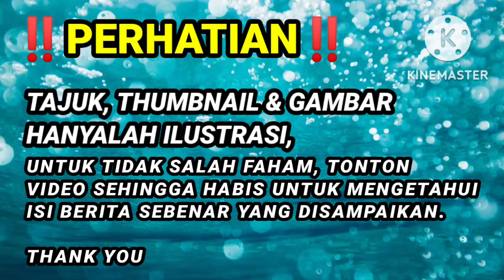SELEPAS TAHU ANWAR DILANTIK PM-10, INI KOMEN MENGEJUT MUHKRIZ & MAHATHIR